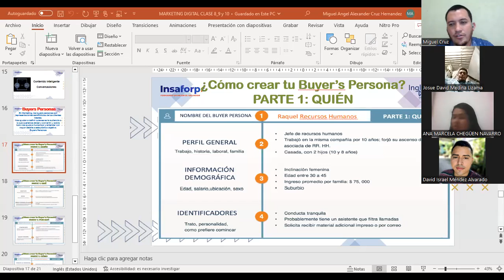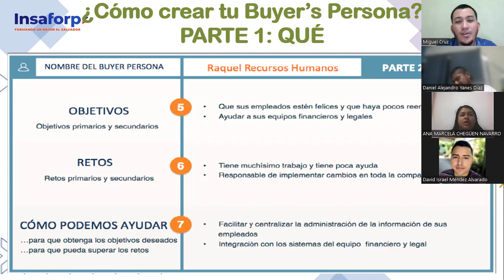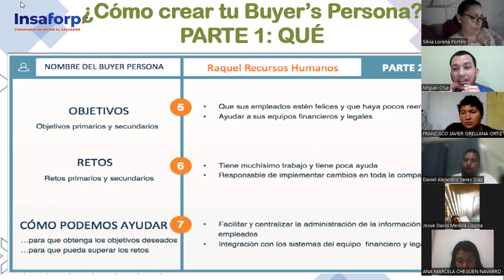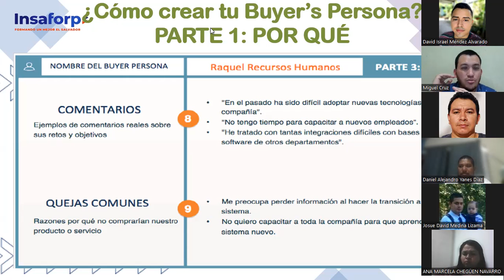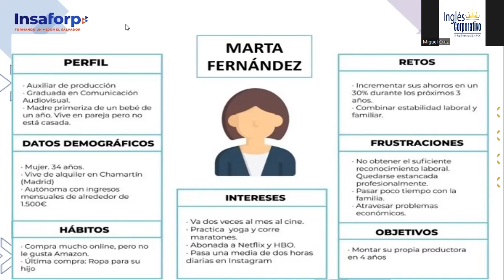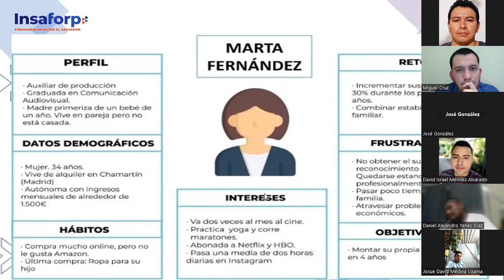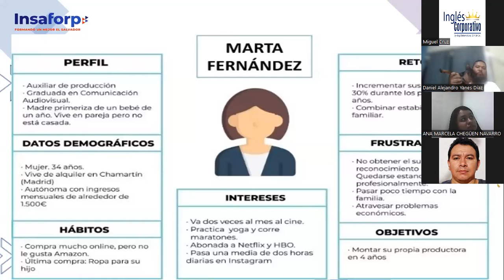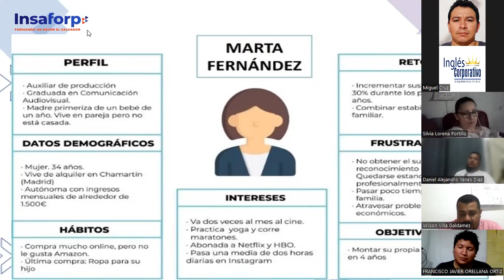CLASE 11-1-03-2023-MKT-01-8-9-PM-02-23 -CRUZ-Buyer personas 2